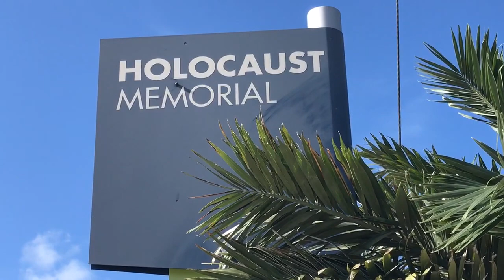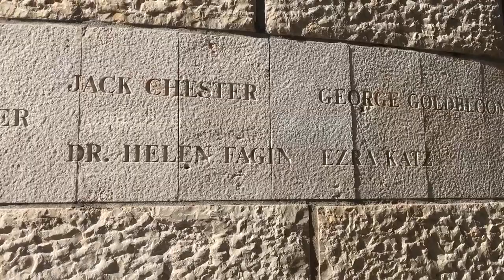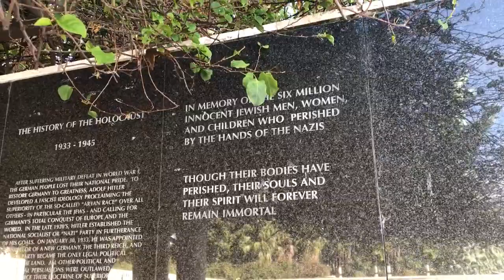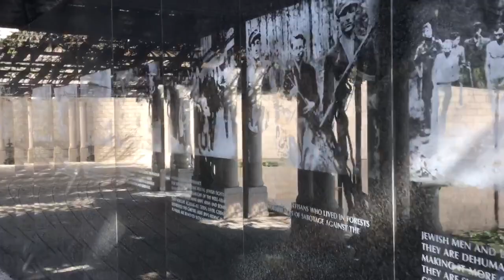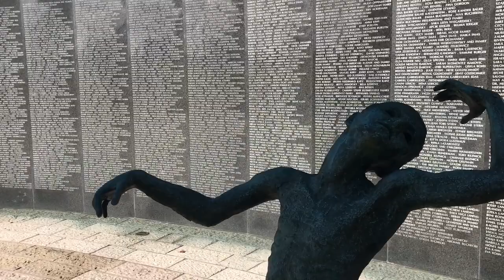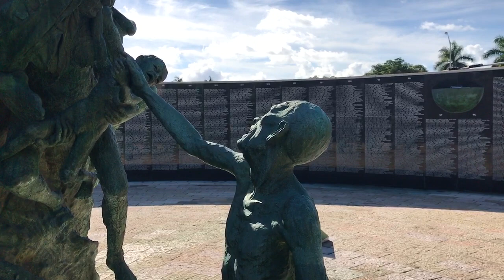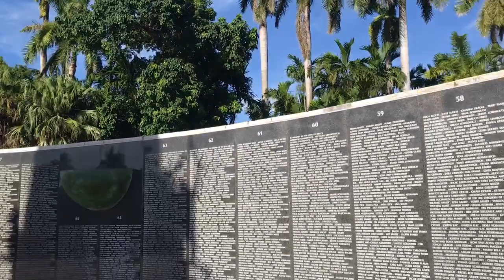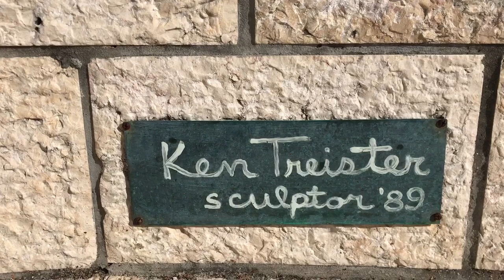Memorial del Holocausto de los Judios en la Playa de Miami, Un triste Lugar donde debemos visitar.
Guatemala Estilo.

En este video le mostramos el memorial del Holocausto Judio que se encuentra en la Playa de Miami o Miami Beach.
Esto monumento fue hecho por sobrevivientes del holocausto Judio en la segunda Guerra mundial hecho por Adolfo Hitler.

Es un monumento hecho por escultores en memoria de los 6 millones de inocentes Judios, hombres, mujeres y niños quienes perecieron por las manos de los fascistas y aunque sus cuerpos perecieron, sus almas y sus espíritus permanecerán por siempre inmortales

Este memorial o monumento nos da una imagen de la triste realidad de la muerte de esos 6 millones de Judios que murieron con su fe aferrada en Dios, por la mano de Adolfo Hitler y los fascistas.

No te pierda este video que te servirá de mucha instrucción.